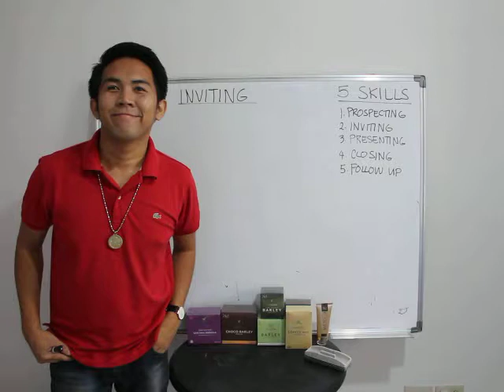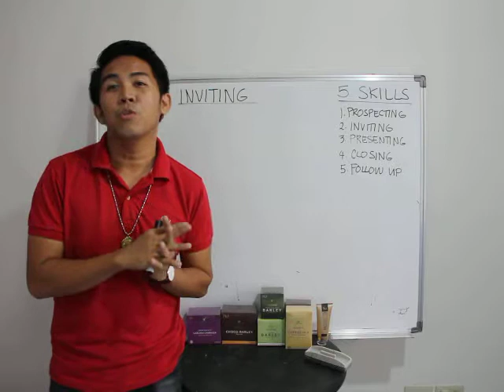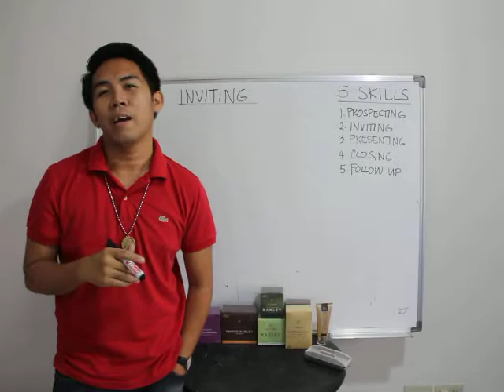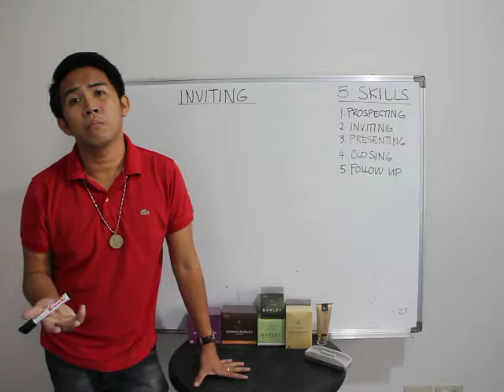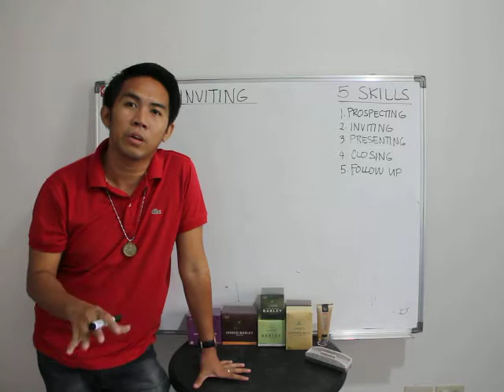Inviting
This is the 2nd skill that you need to learn in I AM Worldwide. Inviting or setting appointments with people so that they can hear the AMazing opportunity that we also heard.